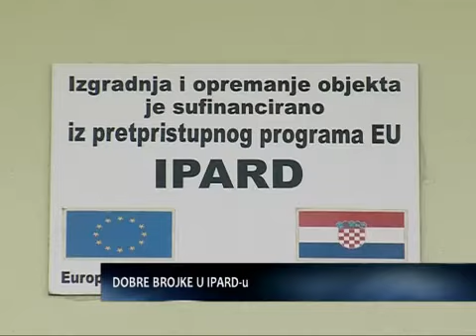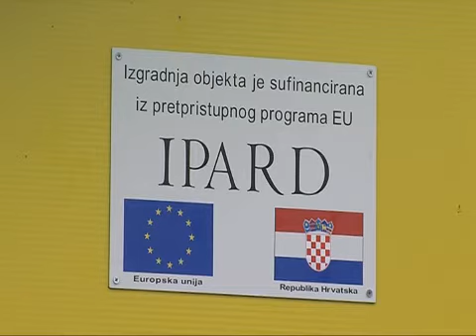SBtv Vijesti - Dobre brojke u IPARD-u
Unatoč nešto sporijem tempu ugovaranja projekata, čini se kako ćemo u iskorištenju IPARD-a na razini Hrvatske moći biti zadovoljni.  U Agenciji za plaćanja očekuju da će do kraja provedbe IPARD programa financijska iskoristivost raspoloživih sredstava u Hrvatskoj biti oko 70% što je značajno iznad prosjeka 12 pretpristupnih zemalja. Dobri rezultati bilježe se i u Brodsko – posavskoj županiji.